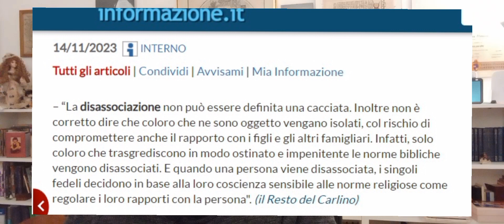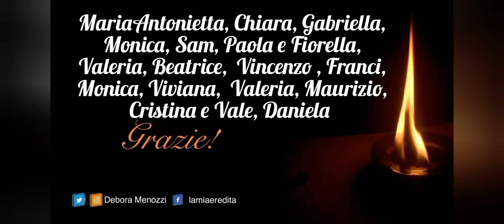RICORDANDO ENEA: l'0M1C1D10 CHE I T3ST1M0N1 DI G30VA VOGLIONO DIMENTICATO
La lettera disperata di una madre, @EmanuelaAmantia,  che chiede che l'om1c1d10 del figlio, Enea Nicoli, (morto il 14 luglio 2012 a 37 anni, ma ritrovato solo 3 giorni dopo) non venga dimenticato, ostracizzato oggi da ex-Tdg come lo fu dai TdG ... ma anche la lucida analisi del famoso "Testimoni di Geova brava gente" e "Chi ha diritto di denunciare" ...

Dell'omicidio di Enea ne parlammo snche quattro anni fa, in un video che trovate a questo link:

Emanuela Amantia ha scritto un libro, pubblicato nel 2016, dove sono raccontati accadimenti, retroscena, indagini e depistaggi della mortr di suo figlio Enea:
"Nel nome di Geova. Storia di una setta pericolosa", che potete trovare su Amazon al link:

Nella foto: Enea e sua madre Emanuela, il 19 ottobre 2011, ultimo compleanno di Enea.

Ora é possibile sostenere il canale, se lo desiderate:
- ATTRAVERSO IL TASTO "SUPERGRAZIE" , posto sotto il video, quello con il cuore ed all'interno iscritta una S.
- ATTRAVERSO LA MIA WHISHLIST SU AMAZON

SE VOLETE APPROFONDIRE I TEMI CHE TRATTIAMO NEI VIDEO, TROVATE UNA BIBLIOGRAFIA ACCURATA NELLA MIA VETRINA AMAZON (CON SEZIONE DEDICATA ANCHE AL MAKEUP CHE INDOSSO):

MI AIUTERAI A CRESCERE ED AD AVERE MAGGIOR VISIBILITA'

 (grazie a coloro che mi inviano makeup permettendomi di provare brand da sogno):
- BASE VISO :
Fondotinta Yvesr Rocher Super Mat + Essence Brighten up Banana Pressed Powder
Correttore: Porcelain Liquid Camouflage High Coverage Concealer by Catrice
- BRONZING: Benefit Hoola
- BLUSH: by Cali Contour Palette by Smashbox
- ILLUMINANTE: Pearl by Eyeko Spotlight Highlighter Pencil
- SOPRACCIGLIA: ABH Brow Pomade
- TRUCCO OCCHI:
Bottega Verde Eyeshadow Palette Mauve Limited Edition Christmas 2016
Kajal Black + Mascara I Love Extreme Black by Essence
- Labbra: Honey Bee by Mesauda Red Valentine Lisptick

INDOSSO
Maglione in Lana con collo alto e treccia in lana color grigio Ulla Popken
Occhiali by Karl Lagerfeld